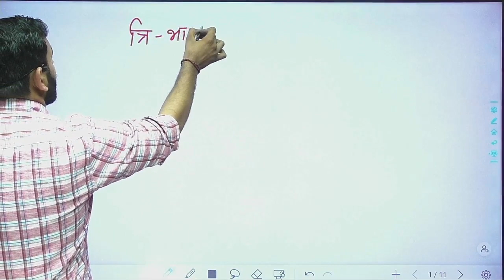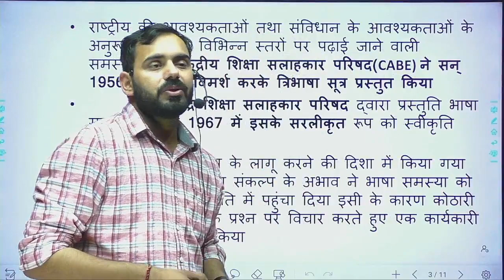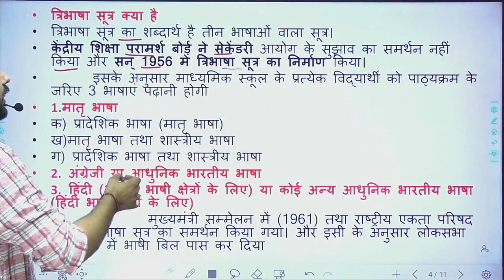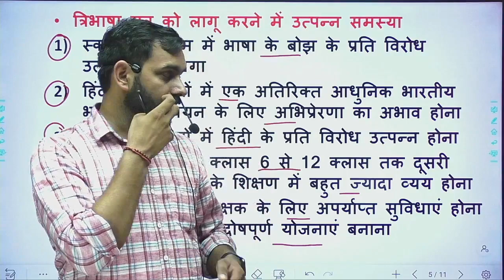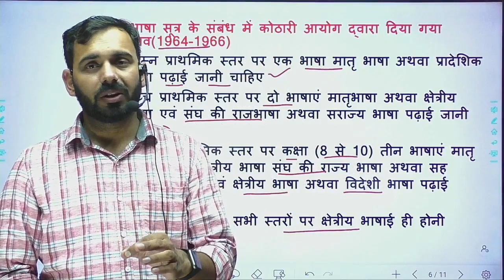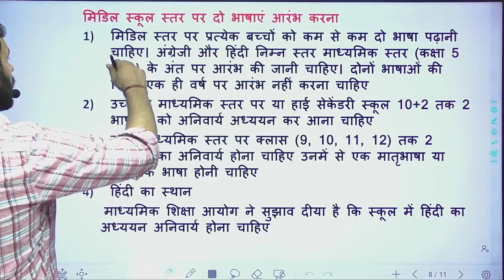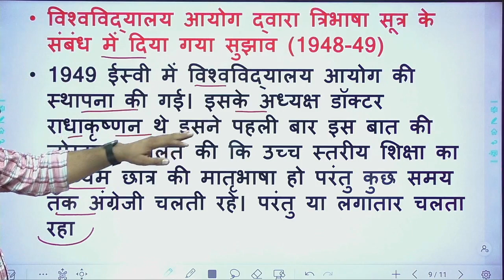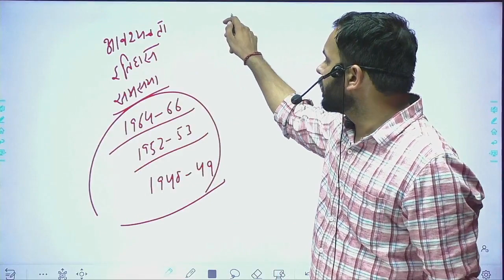त्रिभाषा सूत्र (Three Language Formula) B.Ed 1st Year CRSU KUK MDU CDLU CBLU University CTET Paper-2